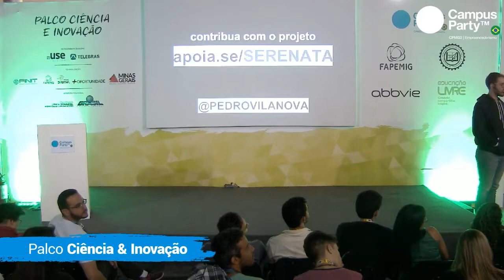CPMG2 - 03/11 - PALCO CIENCIA E INOVAÇÃO - PEDRO VILANOVA